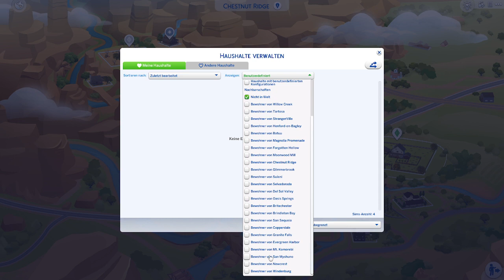Sims 4 - Pferderanch #09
Salim (bekannt aus dem "feuriges Pech"-Szenario) ist mit seinem Fohlen Colorado auf eine hübsche Ranch gezogen. Natürlich hat er sich auch gleich ein zweites Fohlen Namens Eldorado dazu adoptiert. Hat er sich gleich schon zu viel Verantwortung aufgebrummt oder bekommt er alles gewuppt?
Seid gespannt ;)

Release: 21. Juni 2019
Entwickler: The Sims Studio/Maxis
Publisher : Electronic Arts